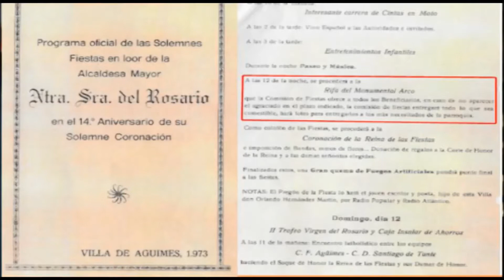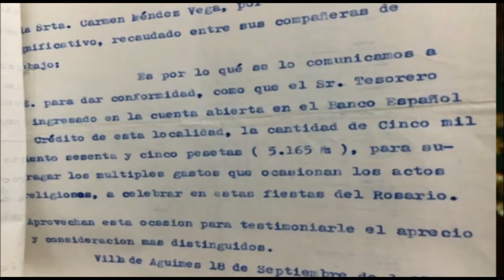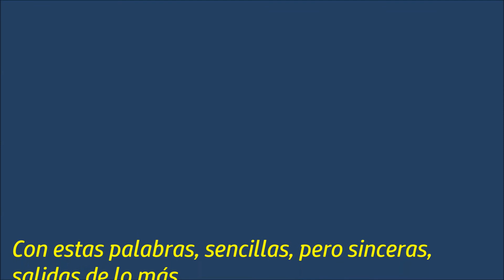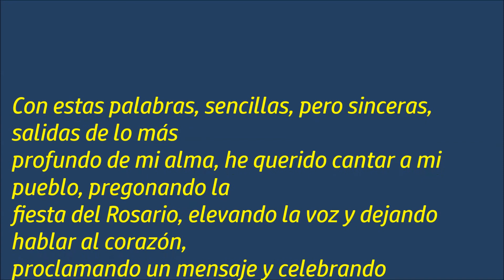PREGÓN FIESTAS DEL ROSARIO 2018 COMPLETO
3 de Octubre de 2018
A cargo de Don Matías Romero García